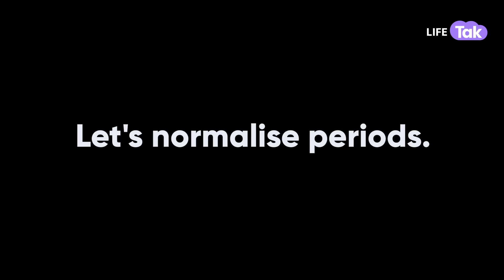She Got Her Periods In The Office | Menstruation | Break The Taboo | Why Not | Life Tak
Shivani asked Neha for a pad but their other colleagues turned it into a very uncomfortable situation. What happened later?